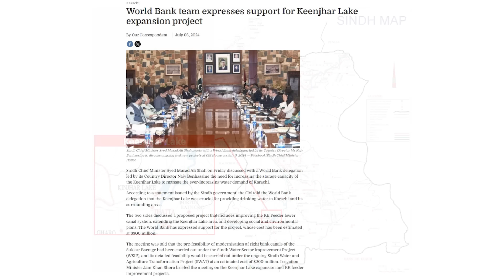Keenjhar Lake: Pakistan's Largest fresh water lake Expansion project | Rich Pakistan